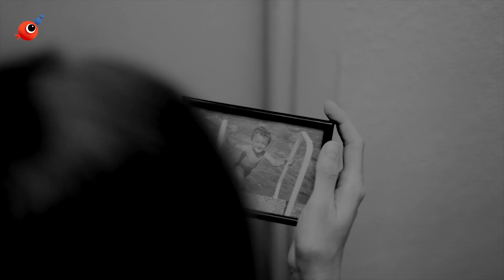The Photo - Thriller Movie At BE EPIC LONDON Film Festival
- Dive deep into the mind-bending world of "THE PHOTO." Presented at the renowned BE EPIC LONDON International Film Festival, this captivating supernatural drama unfurls the tumultuous journey of a married couple, torn apart by mysterious forces. As the husband grapples with inexplicable fears, believing a sinister power threatens their home, his wife seeks solace elsewhere. Journey with them as they confront the unknown and discover if their bond can withstand the otherworldly.